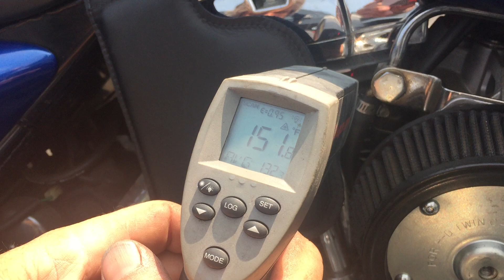Cool Thighs Motorcycle Temperature Drop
Watch how the Cool-Thighs lnsulated Leather Heat Shield protects your thighs from the intense engine heat. Dropping the radiant temp from a skin-boiling 150 degrees to less than 85.